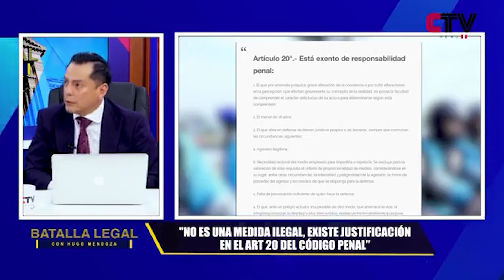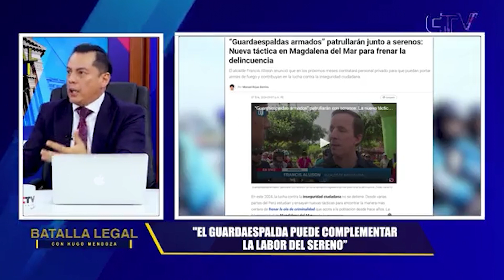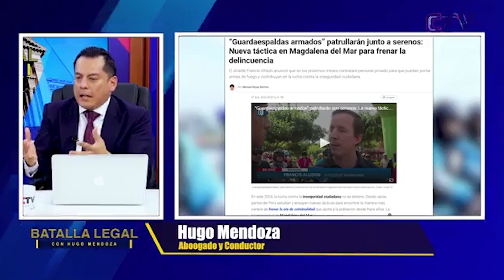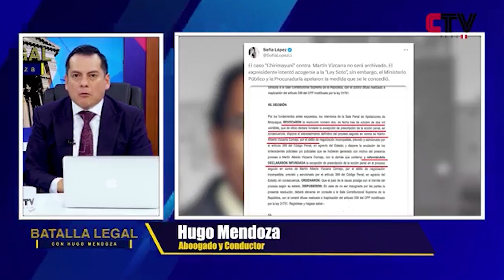Dino Carlos Caro Coria en CTV (12.1.24)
📰 Poder judicial decide que el ex presidente, Martín Vizcarra no se acoja a la Ley Soto.

“Desde mi punto de vista la Corte Suprema ha hecho algo que es impropio del Estado de Derecho y que busca en buena cuenta ir por encima de lo que dice la Ley”. 💬 Comentó @dino.carlos.caro.coria, para CTV Perú.